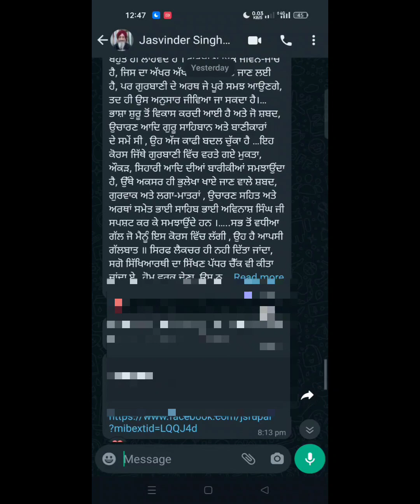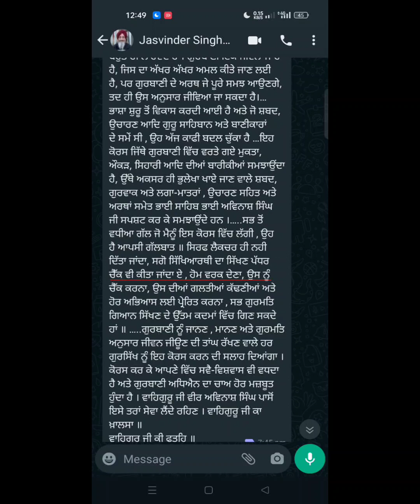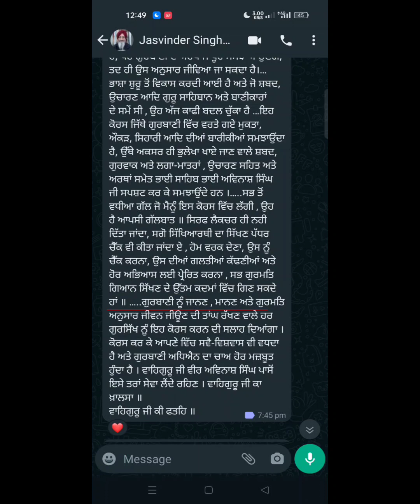Message for every Gurbani Reader | Feedback of Bhai Jasvinder Singh Ji | Bhai Avinash Singh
Message for every Gurbani Reader.
Feedback of Bhai Jasvinder Singh Ji.

"Related Searches"
Gurbani Grammar
Bhai Pinderpal Singh
Sant Maskeen Singh
Amritvela Trust
Chaliya
SIikhi
SIkh
Trending
Bhai Gurpreet Singh